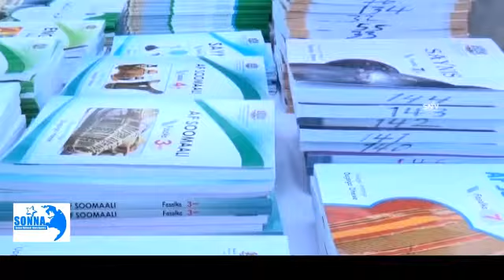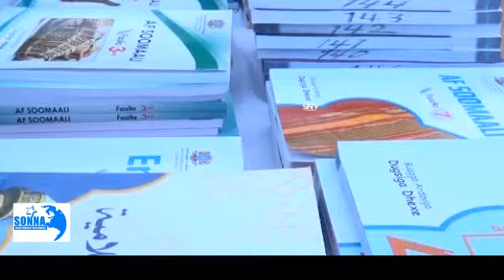Manhajka Cusub dalka ayaa magaalada Xuddur la gaarsiiyey